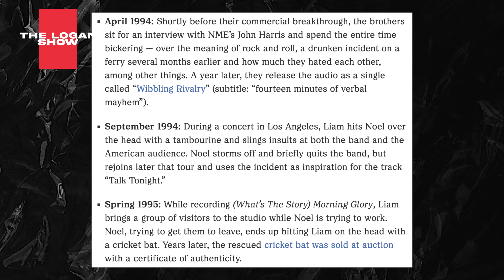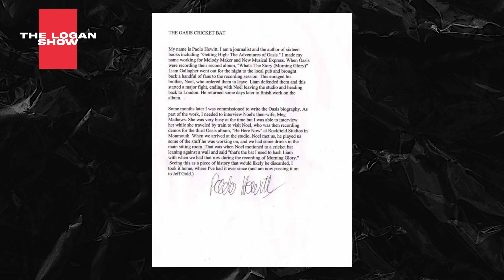Can OASIS actually make it to their reunion?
After heavy speculation, Oasis have announced their long awaited reunion, revealing the Oasis Live '25 world tour taking place in 2025. Given the extreme contention between brothers Liam and Noel Gallagher over the years though, can they actually hold it together long enough to see it through? Let's talk.

Intro/Outro: "Fear of Heights" - A Light Divided